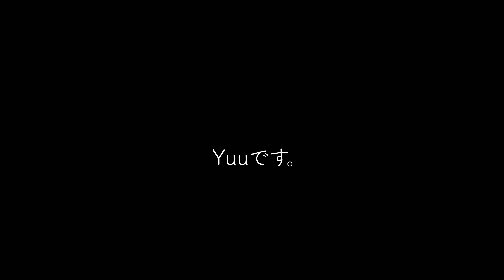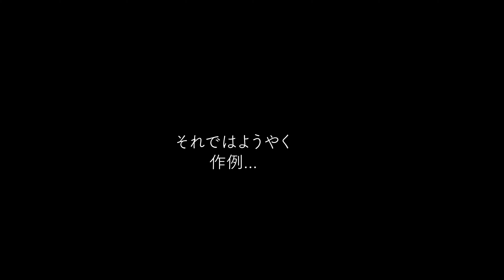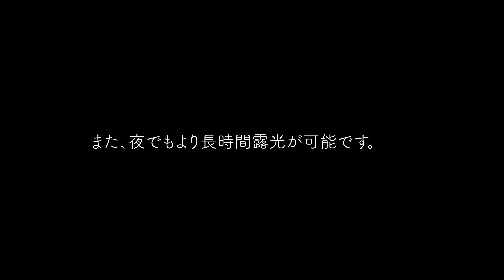RX100M7と一緒に持ち歩く最小のアクセサリー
カメラ：SONY RX100M7
NDフィルター：NiSi NDフィルター Pro Nano ND-VARIO 52mm
三脚：Manfrotto ミニ三脚 POCKET L